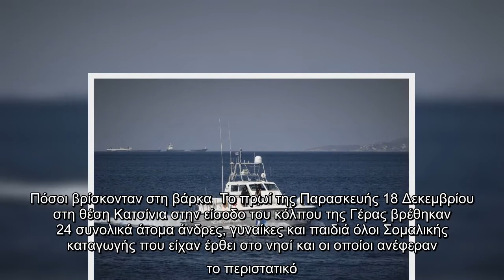Αίσιο τέλος είχε η αναζήτηση του Λιμενικού για τους τρεις αγνοούμενους από το ναυάγιο που είχε γίνει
Αίσιο τέλος είχε η αναζήτηση του Λιμενικού για τους τρεις αγνοούμενους από το ναυάγιο που είχε γίνει το πρωί της Τρίτης 19 Ιανουαρίου.